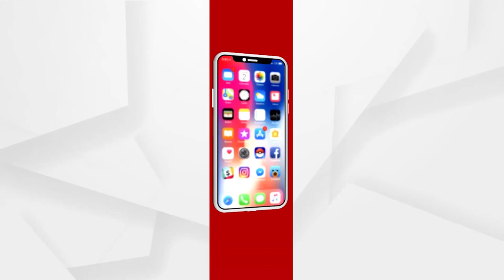Babula Bujhile Hela : ତାଳ ଗଡ଼ିଗଲା ଦାଣ୍ଡରେ !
କେଉଁ ମୁହୁର୍ତ୍ତରେ ବାଡ଼ି ଉଠେଇବୁ, ଅଖାଡୁଆ ଜାଗାକୁ ବଜେଇବୁ, ବିଶ୍ଵାସ ନାହିଁ ।